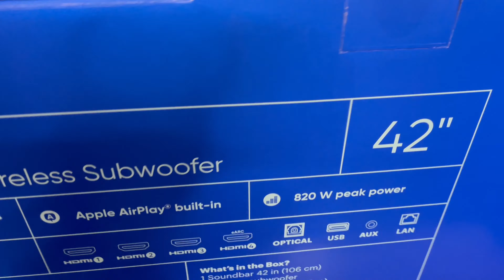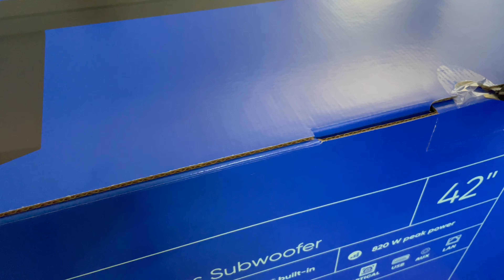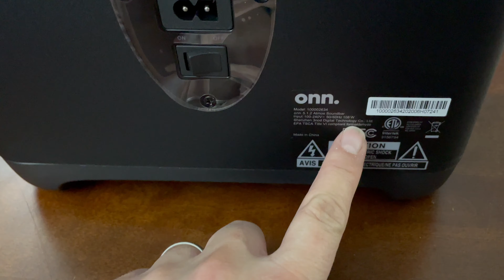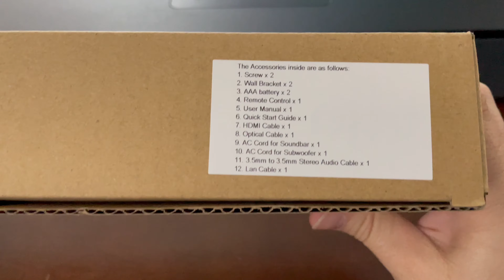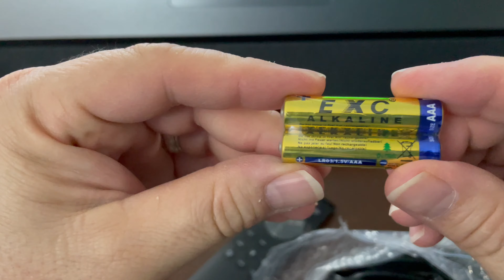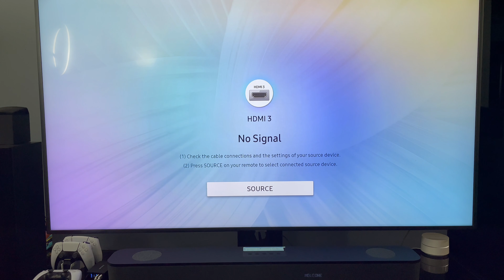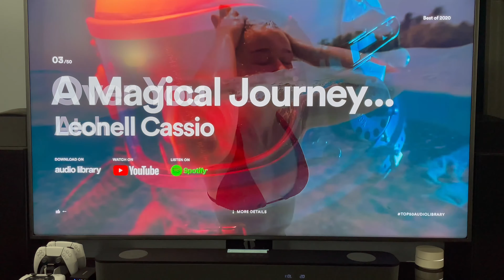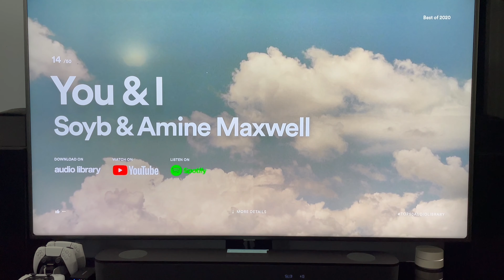$299 Blast ONN Dolby Atmos Sound Bar Unboxing